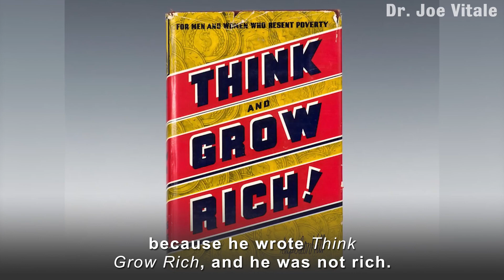Dr. Joe Vitale - Why Law of Attraction Isn’t Working - Feeling like a Failure Watch This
Dr. Joe Vitale - Why Law of Attraction Isn’t Working - Feeling like a Failure Watch This. Law of Attraction tips and tricks from star of The Secret Dr. Joe Vitale. Online Courses Work with Dr. Joe Vitale as your Mentor

and...

Expect Miracles!
Dr. Joe
P.S. - I want you to have, do, and be everything you desire! YOU deserve it and YOU are loved!